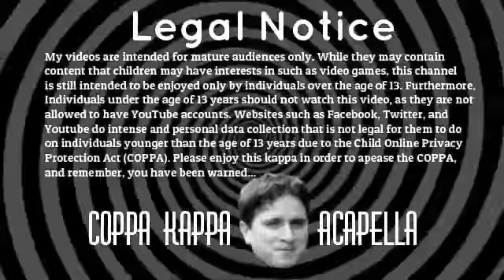Simpvp.net #24 Verillium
The legendary city where the church of Francis and the order of Wilbur fought in their final battle.